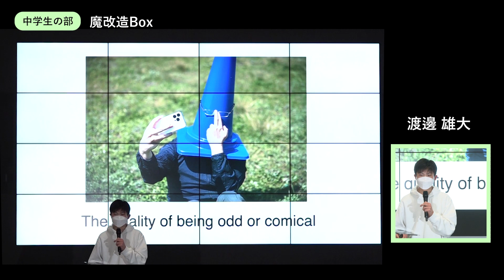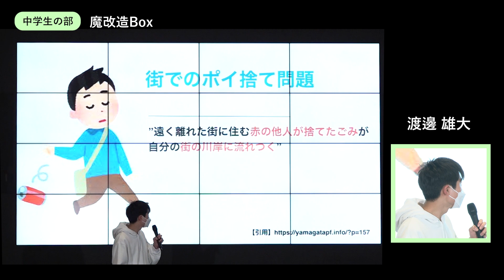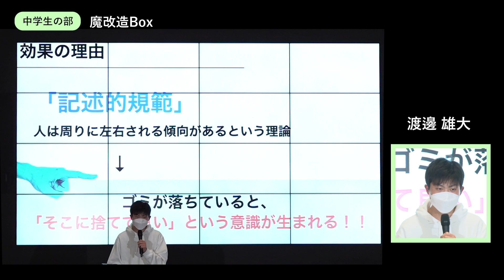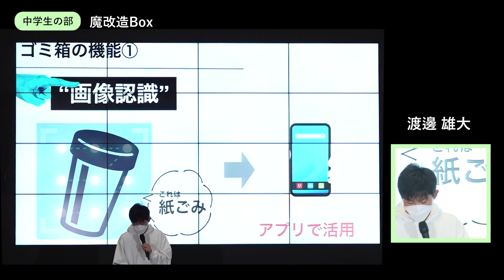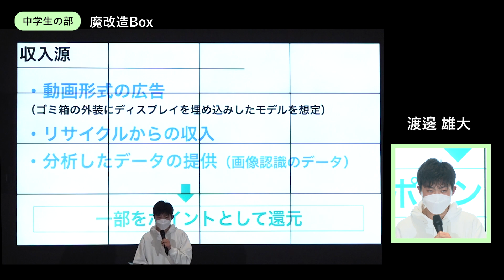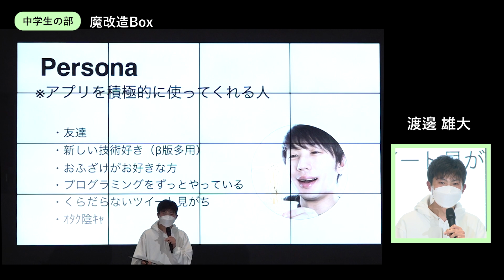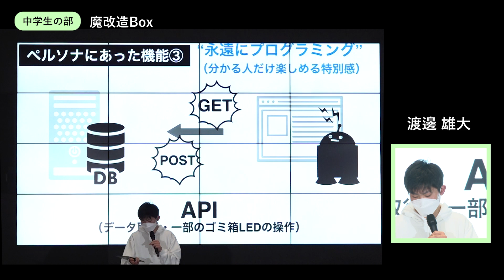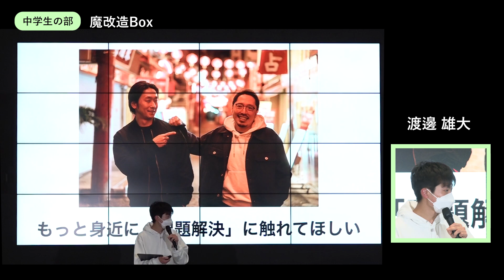【第4回スタートアップJr.アワード2022】N中等部渡邊 雄大（中3・埼玉県）「魔改造Box」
【第4回スタートアップJr.アワード2022】小学生・中学生による社会課題解決の優れたアイデアを競うプレゼン大会『第4回スタートアップJr.アワード2022』（後援：文部科学省、東京都、公益社団法人２０２５年日本国際博覧会協会）決勝大会が2023年3月4日（土）13時〜東京証券取引所・東証Arrowsで、リアルとオンライン配信で開催されました。決勝大会ファイナリストの素晴らしいプレゼン！是非ご視聴いただければ幸いです。

●「スタートアップJr.アワード2022」決勝大会ファイナリストおよびプレゼンタイトル

‹小学生の部›
大蔭 朋紀（とも&ドラCo.）（小4・徳島県）
「年齢に関係なくみんなが学び合える社会へ」

mocoEarth：細井 愛茉/福本 晃大/髙橋 史之輔（小4/小5・東京都・千葉県）「SAMURAI TRUSH〜スピリチュアル・ワールド〜」

荻野 ふじ子（小5・東京都）
「子供達を古着に夢中にさせ 環境問題を解決する ソーシャルイノベーション」

葛飾区立東金町小学校：弓削 彩乃（小5・東京都）
「日本の高齢者の健康寿命をのばすには」

田島 ちひろ（小6・東京都）
「遠くを夢見るプログラム 〜世界は画面の中だけじゃない〜」

‹中学生の部›
大阪府立咲くやこの花中学校
MARN 井上 禮/松井 美海/安東 寧音/松井 彩愛　（中2・大阪府）
「エスカレーターで歩く人を減らすために」

鎌倉学園中学校
三浦歩季、松木碧玖、林連太郎、半田楓真（中3・神奈川県）
「ちっちゃな発電機が世界を変える！」

N中等部
藤田 結希（中3・兵庫県）
「ファッションショーによる新しい働きがいへの糸口」

近畿大学附属和歌山中学校
横田 千咲/前川 茉里恵/西村 歩樹（中3・和歌山県）
「海チャレンジ」

N中等部
渡邊 雄大（中3・埼玉県）
「魔改造Box」

●決勝大会概要
‹日時›
2023年3月4日（土）13:00〜17:00
・小学生の部：13:00〜
・中学生の部：14:45〜

‹会場›
東京証券取引所「東証Arrows」

●審査委員
‹審査員長›
一般社団法人 プレゼンテーション協会
代表理事 前田 鎌利氏

公益社団法人 2025年日本国際博覧会協会 機運醸成局 企画部 企画・推進課兼 地域・観光部観光推進課 兼 経営企画室
岡田 和正氏

PIVOT株式会社
CEO
佐々木 紀彦氏

レノボ・ジャパン合同会社
コンシューマー事業本部 営業戦略部 本部長
柳沼 綾氏

‹特別審査員›
教育評論家/法政大学名誉教授/臨床教育研究所「虹」所長
尾木 直樹氏（尾木ママ）

●後援/協賛企業・団体/主催

‹後援›
後援：文部科学省
　　　東京都
　　　公益社団法人2025年国際博覧会協会

協賛：株式会社東京証券取引所
      JPXマネ部！ラボ
　　　株式会社 商船三井
　　　進研ゼミ　中学講座中高一貫
　　　一般社団法人プレゼンテーション協会
　　　株式会社Strobolights

主催：株式会社ValuesFusion

●主催の運営事業について
株式会社ValuesFusion(バリューズフュージョン)

小学生・中学生の社会課題解決プレゼンテーション大会
「スタートアップJr.アワード」

小学生・中学生向け「社会で活きる」学びオンラインLive講座
 「スタートアップJr.」

職業体験掲載・体験予約サービス
「職業体験ドットコム」

小学生のビジネス体験
「いいね！レモネード」